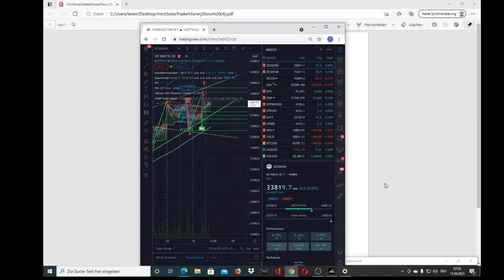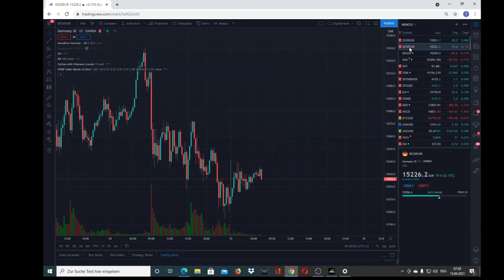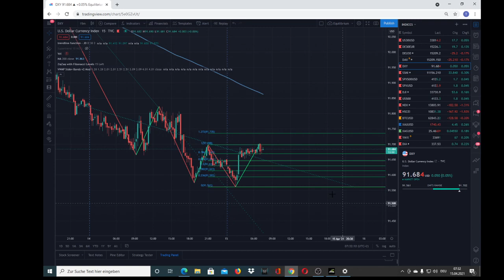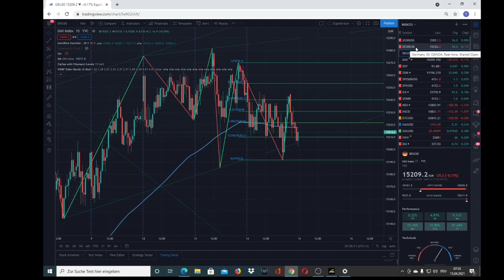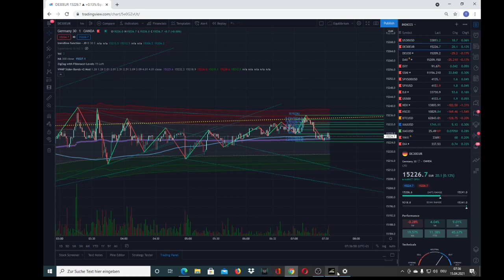Dax Ausblick vom 15.04.2020, Donnerstag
Es kann vermutet werden, dass die Serie der Allzeithochs ein Ende hat.